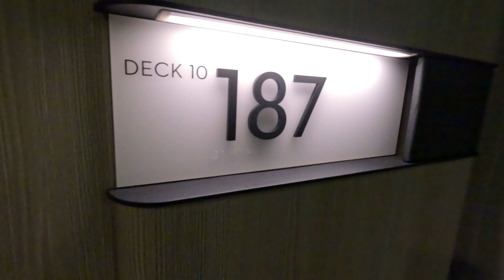Celebrity Ascent Sky Suite 10187 Video Walkthrough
A walkthrough of a Sky Suite on Celebrity Ascent, the newest cruise ship in Celebrity Cruises' fleet.